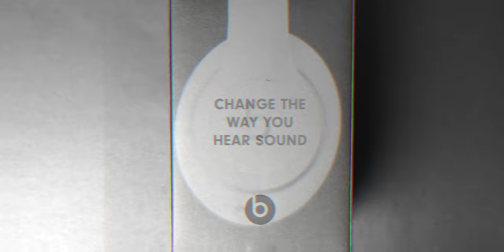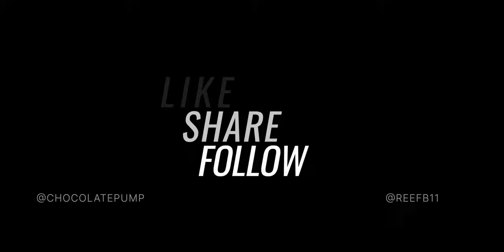Canon R5 - Beats Studio3, Presented by Sniperr613 Beats by Dre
Gear Used To Make Video

Amazon
Conon R5
Canon Rf 15-35mm F2.8 L is USM
Canon RF 85mm F1.2 L USM Lens
Canon RF 35mm F1.8 Macro is STM Lens
Canon RF100mm F2.8 L Macro is USM
Canon RF 70-200mm F2.8 L is USM Lens
Canon RF 24-105mm f/4L is USM Lens
Godox AD-S60S 23.6in/60cm Softbox
Godox SA-17 Kit for Godox SA-P Projector
Godox AD300 Pro AD300Pro Flash Strobe
Godox AD600Pro Witstro 600ws TTL Outdoor Flash

Canon EOS R Mirrorless Full Frame Camera